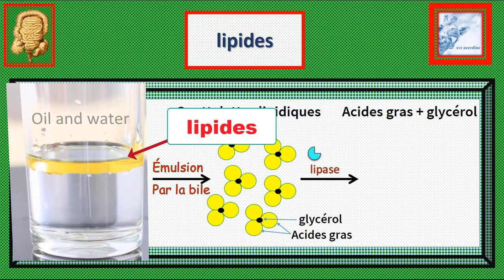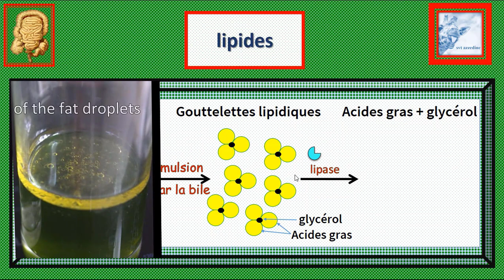svt 3ac biof / la digestion des lipides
la digestion des lipides se fait en deux étapes :
la première par l'action de la bile qui va les transformer en gouttelettes lipides  et la deuxième par l'action de lipase qui va les découper en acides gras et glycérols